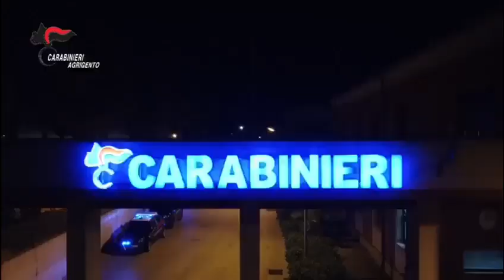Operazione Piramide, droga nell'agrigentino: 7 arresti e 26 indagati